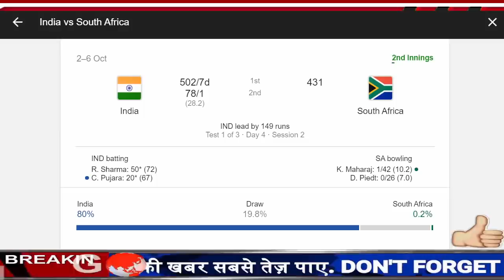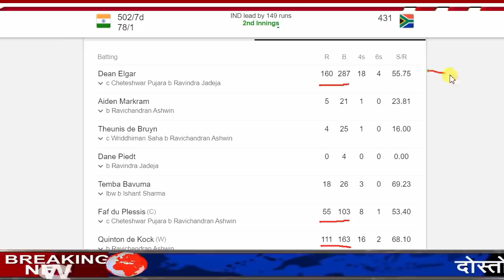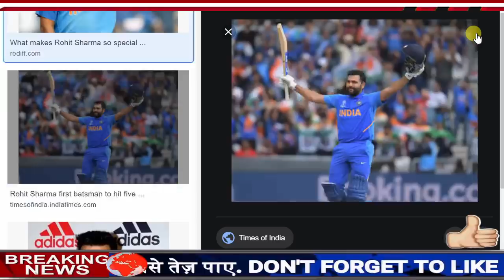चौथे दिन रोहित हिटमैन ने रचा नया इतिहास, तोड़ा महारिकॉर्ड,बने नंबर 1 बल्लेबाज |Rohit Sharma | Record